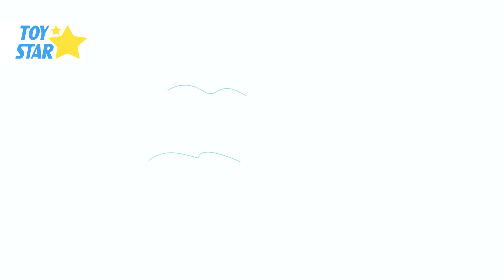Hedgehog Family And Friends Funny episode for kids #168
♥ About this channel:
Thorny and Friends Official channel is special for babies and young children. We ensure babies will learn a lot from our videos (such as creativity, healthy habits, good manner, and so on...) through interesting stories that Dolly and Friends experience in everyday.

That is a story about the life and adventures of the Thorny's family and his best friends.